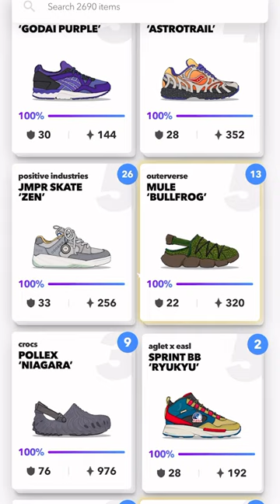Agletapp Treasure Stashes opening, 26 Aug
Hello~~ If you are into sneakers, brisk walking and gaming, this would be a fun game for you to have some fun. Check out "blog.aglet.app" to learn more.

U0566J (0 as in zero)

Still NO SIGHT of Wheezy Collection from Treasure Stashes today... Didn't pick up new kicks from location sneakers rd 10.

Current treasure stash events at this time.
1) Location Sneakers Round 10 (2 pairs left)
2) Space Week  (completed)
3) The Wheezy Select Collection (yet to pick up any)
4) The Wheezy Throwback Collection (yet to pick up any)